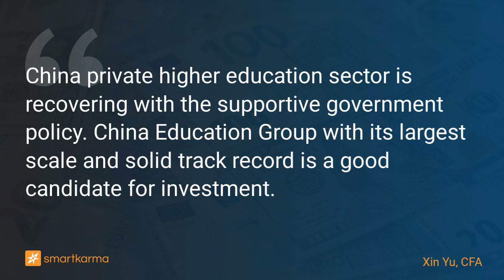Buy China Education Group on China Private Higher Education Sector Recovery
China private higher education sector is recovering with the supportive government policy. China Education Group with its largest scale and solid track record is a good candidate for investment.
-  by Xin Yu, CFA on China Education Group in Equity Bottom-Up

Key points:
1. China private higher education sector is recovering with the supportive government policy
2. The sector trades at single digit P/E, which is attractive
3. China Education Group with its largest scale and solid trade record is a good candidate for investment